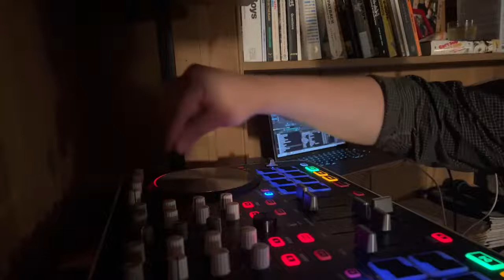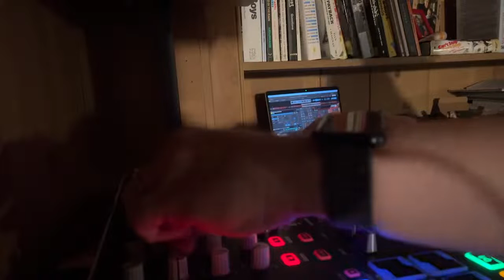Phonomet Music: "The Message" x "CA State Route 123"